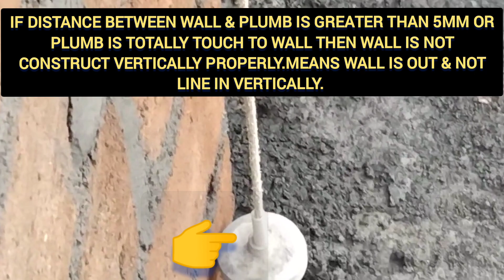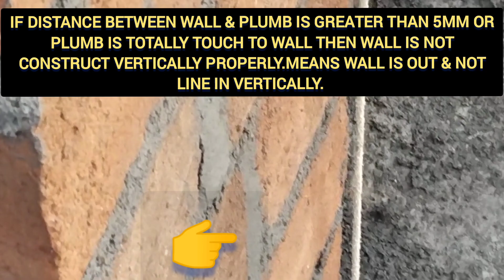How to Check Brickwork Vertically proper or not by use of Plumb BoB? on site🔥🔥🔥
this video about how to use Plumb BoB for check the wall Vertically  Construct or not .